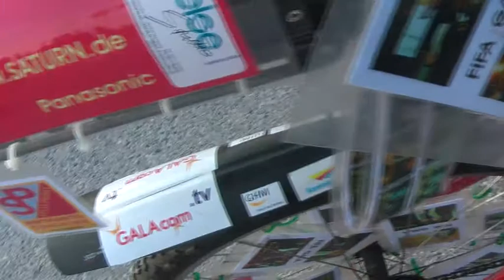FcBayernOlymLyon42RiberyRobbenGaalLahmChampionsLeaguePlaystationMastercardAudiFilmBikeGALAcomTv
MrWinMore unterwegs mit dem CharityFilmBike
Die etwas andere CharityFilmPerspektive...! Ungeschnitten!

LivE beim FcBayern gegen Olympique Lyon Die etwas andere Fan_Perspektive! Fussball von einem etwas anderen Stern lieferten zum 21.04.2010 Ribery, Robben, Louis van Gaal and Team ohne Grenzen! The King of Mental Arjen Robben robbte sein Team im mentalem Sog zum folgenden Erfolg! Robbens Aura gleicht einem Leserstrahl!
Robbens ChessMind strahlt ohne Grenzen! Nur SO kann Mensch genialst ALLE Laufwege Vorsprung gehen! Mit Ribery hat Robben sein MindPondon, dem nur wenige entgegnen koennen! Daher folgende MrWinMore_GalacomTv_Aphorisme: RiberyRobbenFinalGenialVanGaalAndTeam Die Kraft, die aus diesen VideoMomenten transportiert wird, soll auch den Menschen mit Gendefecten Euphorie und Lebensmut schenken! Best POWER for FcBayern in Lyonnais!
Herzlichster Dank an Giovane Elber, Louis van Gaal _KlarWissendEloquent_ und Darcy Norman fuer die geschenkten
EmbassyCharityFilmGalacomMinutes! All The Best for Udo Bassemir
HumanGreatings: Herrn Dr. Hans-Wilhelm Mueller-Wohlfart and team!
Viel Power auch GiovaneElber SuedamerikaScouter für seine Taten für Kinder!
Be fair for ever all countries!

Mr.Excellence of Colour Willi Kaminski - Der GALAcomTvFilmBikeLackierer!